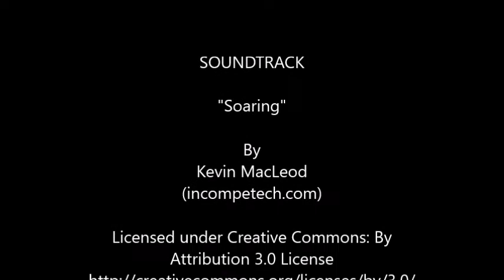6th Annual Artist’s Choice Art Exhibition – April 2021 (Traditional Category)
The 6th Annual Artist’s Choice Art Exhibition is now open and available on the Fusion Art website.

Thank you to all the artists who participated. Congratulations to Best in Show winners, Yue Zeng (Traditional), Juan Cavalleiro (Photography & Digital) and Douglas Aja (3-Dimensional).

for the current exhibition and open competitions.